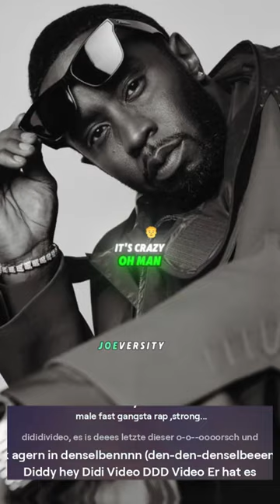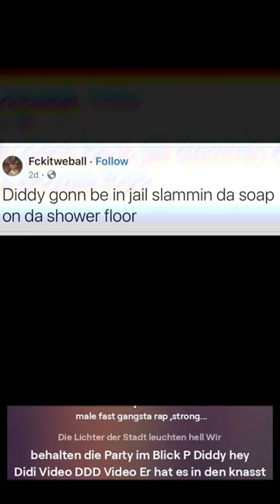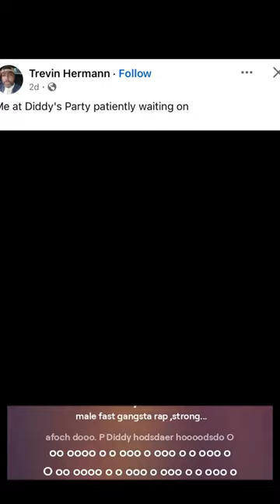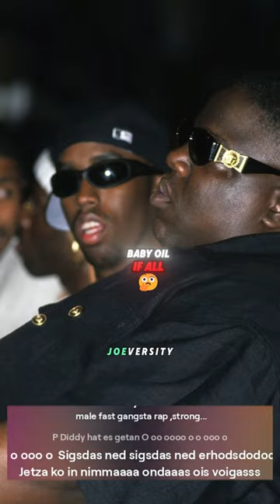I hob gsogt, i hobs da versprochen das ma den Diddy dran kiagn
O oo oooo o o ooo o ooo o o ooo o I hob gsogt, i hobs da versprochen das ma den Diddy dran kiagn. Warum du fährst, sagt nichts über Diddy aus Das ist das letzte dididivideo, es is deees letzte dieser o-o--oooorsch und fick agern in denselbennnn (den-den-denselbeeen)  P Diddy hey Didi Video DDD Video Er hat es gshooooft er is im knast er is im bauuuu P Diddy hat es getan. P Diddy hat es getan. P Diddy hat es getan O oo oooo o o ooo o ooo o o ooo o